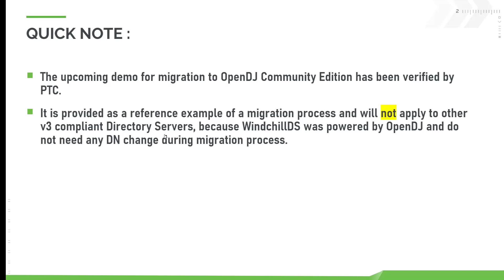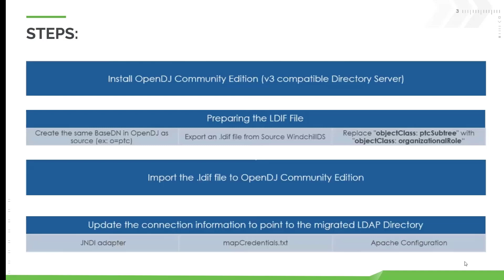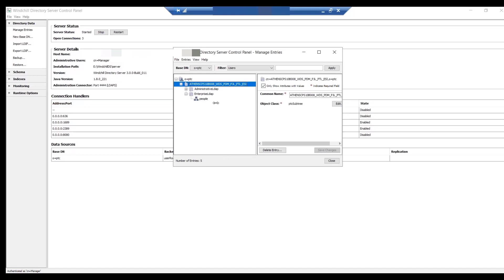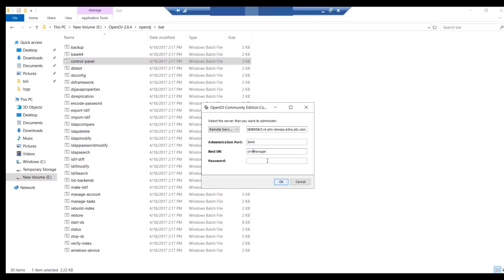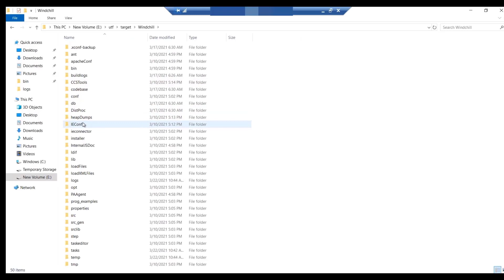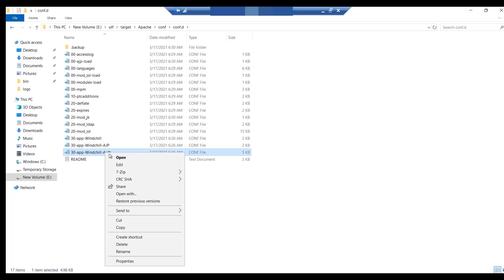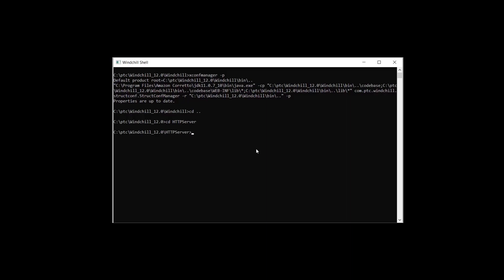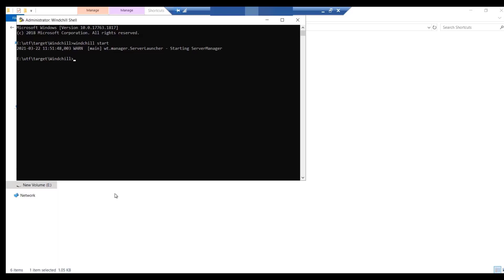How to Migrate users from Windchill DS to OpenDJ after Upgrade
To display subtitles in your language: ensure subtitles/cc is activated, then select settings / Subtitles / Auto-translate / pick your language